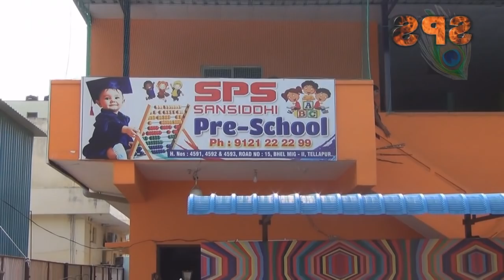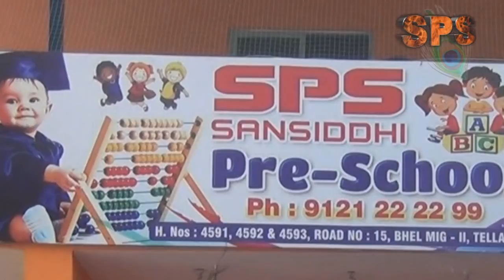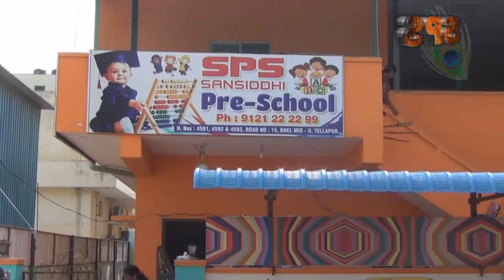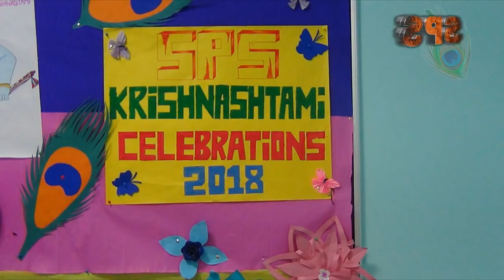SPS Krishnashtami Celebrations - Complete Vdo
Grand Celebrations of Sri Krishnashtami Festival at Sri Sansiddhi Pre-School BHEL MIG2 TELLAPUR. Special thanks to all the parents in making kids ready for this celebration in traditional attire. Also thanks to all our teachers for teaching kids about our Indian Culture and Heritage.